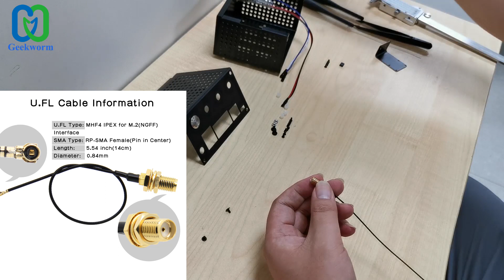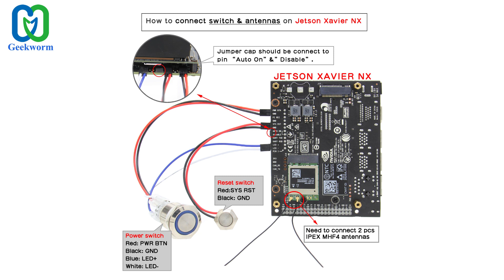How to Install Jetson Xavier NX and IPEX MHF4 Antennas with Geekworm N100 Metal Case?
The Geekworm N100 case is support NVIDIA Jetson Nano A02/B01/2GB version, also support to install the NVIDIA Jetson Xavier NX Developer Kit, but you will need these extra 2pcs WiFi Antenna with IPEX MHF4 to RP SMA Female Extension Cable. To use this WiFi antenna, it need to remove the buttom holder of NVIDIA Jetson Xavier NX.

For the N100 case and Antennas kit for NVIDIA Jetson Xavier NX or Jetson Nano A02/B01/2GB version, pls refer